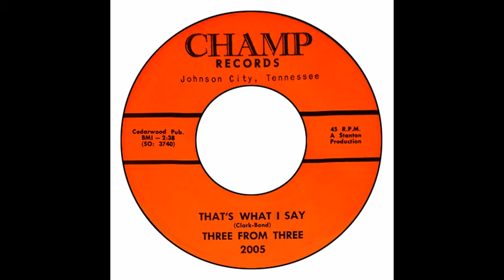Three From Three - That's What I Say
Champ Records 2005 - Pulaski VA USA 1966. Teen tears at its best. The flipside is a rip off of the Seekers "I'll Never Find Another You".  New info on this group: it was a trio from  Pulaski County High School: Mike Bond (song, bass), Jimmy Clark (guit) and Danny Boggs (drums). Mike was youngest one at 14. Plus they were actually called "Three From There"
Mike Bond - James Clark - Danny Boggs
Writers:  Clark - Bond. Cedarwood Pub. BMI. A Stanton Production